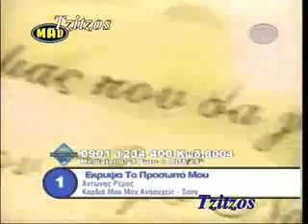Antonis Remos Ekripsa To Prosopo Mou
Antonis Remos Ekripsa To Prosopo Mou-VIDEO CLIP